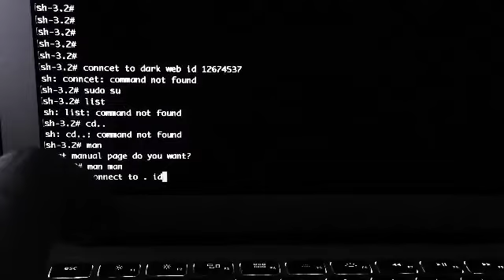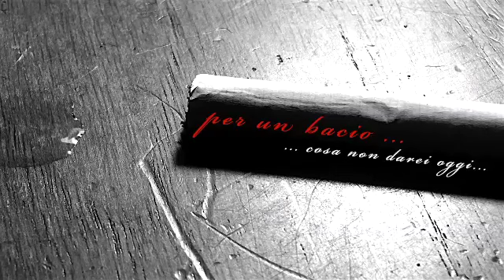i volution part two - kiss me again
dal 2023 un altro pezzo dell'uomo si disintegra